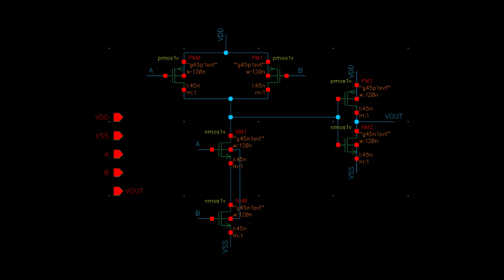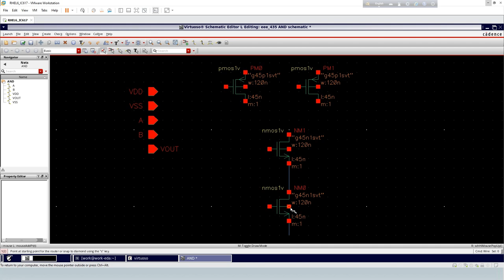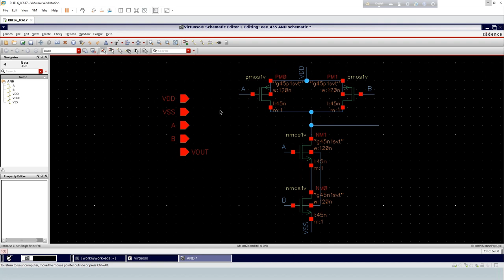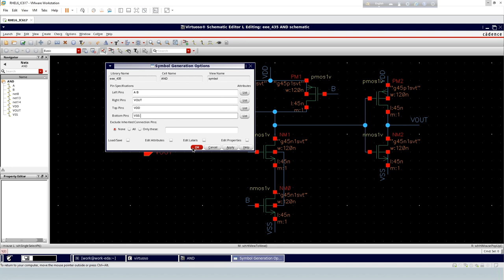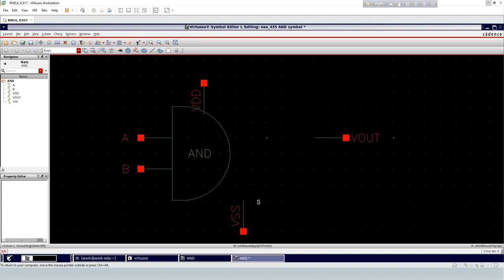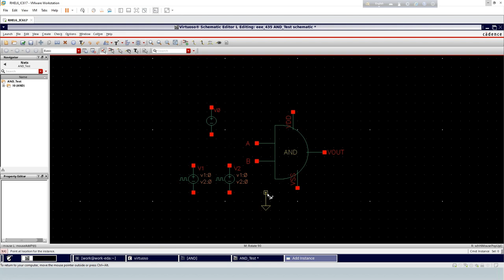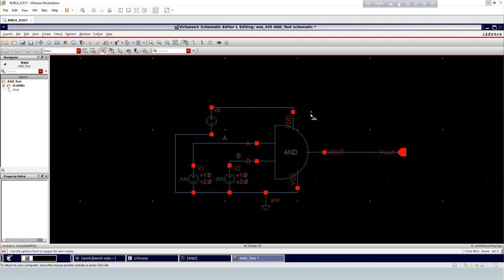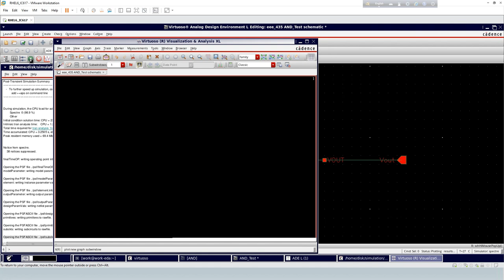CMOS 2 Input AND Gate | Schematic | Symbol | Transient response | Cadence Virtuoso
Design of CMOS 2 Input AND GATE in Cadence Virtuoso and it's  symbol and Transient Analysis

Our channel focuses on educational purposes. We provide comprehensive knowledge about CADENCE Virtuoso tools to enhance learning experiences.